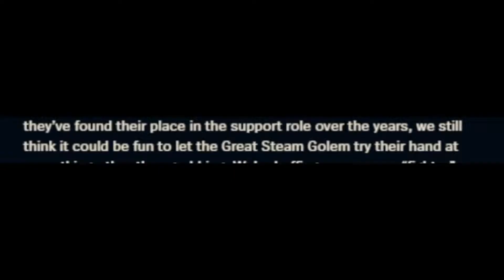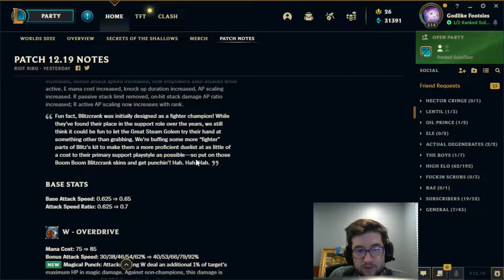Patch 12.19 : Riot Wants BLITZCRANK TOP ?! Reaction and Gameplay - Mcbaze | League of Legends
Schedule~
⮞ Twitch streams - I usually go live every 2-3 days with varying start times.

Credits & Contact~
⮞ Thumbnail Art -